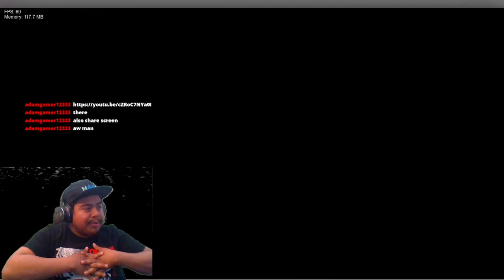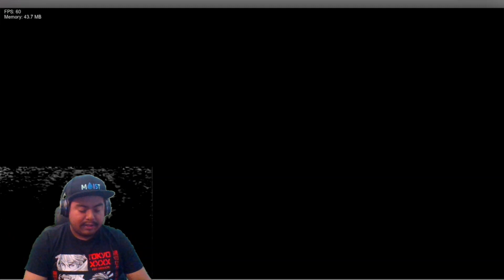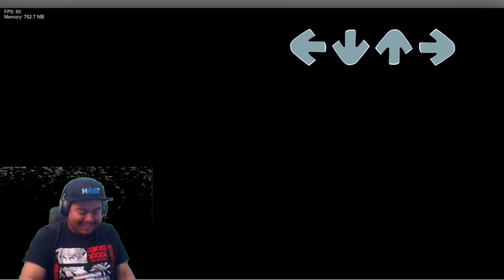FNF Baddies Nightmare Gameplay. Short but crazy rap fight mod.